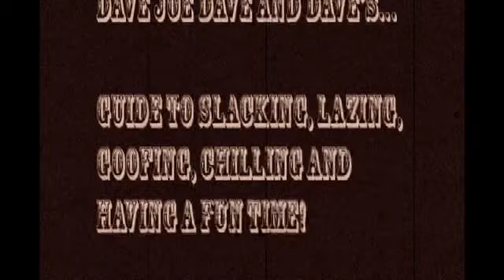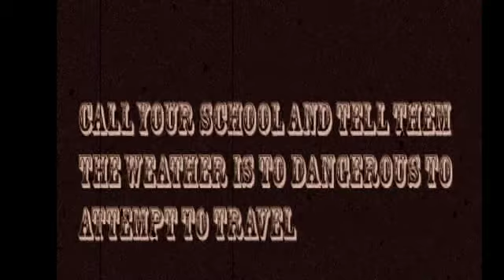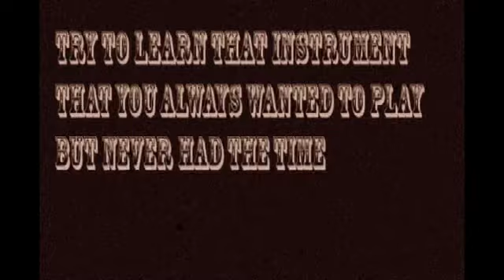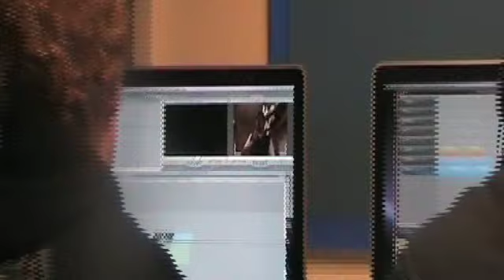13P-01 Guide To Slacking, Lazing, Goofing, Chilling and Having a Fun Time!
4 Minute Film 2008-9
A2 Coursework.